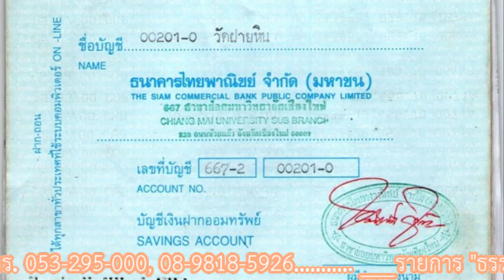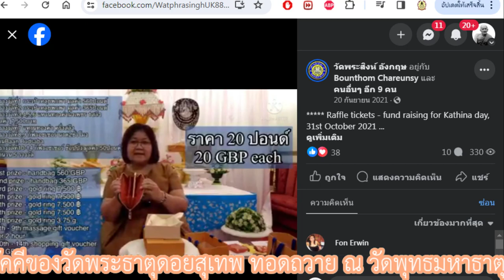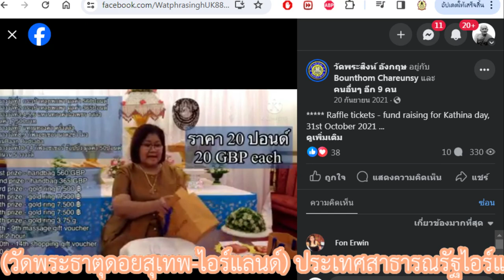พระไตรปิฎกลอยฟ้า-พระครูปริยัติยานุศาสน์. 27-02-67